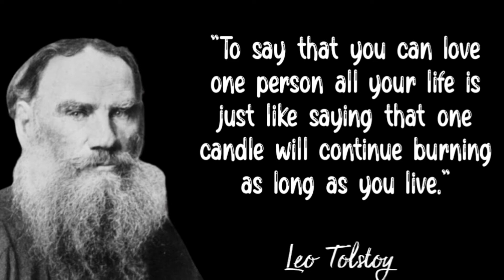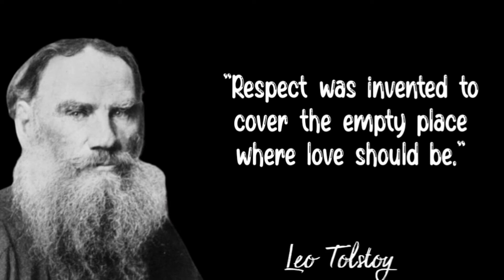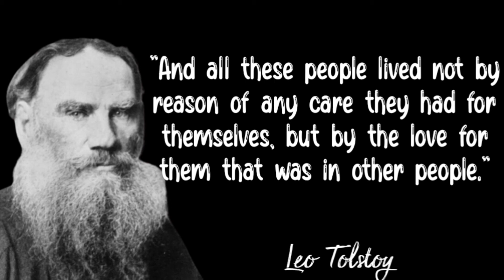Leo Tolstoy's Quotes | Life Quotes that You Need to Know | Motivational Quotes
Count Lev Nikolaevich Tolstoy, commonly known in English as Leo Tolstoy, was a Russian writer considered one of the greatest writers of all time.